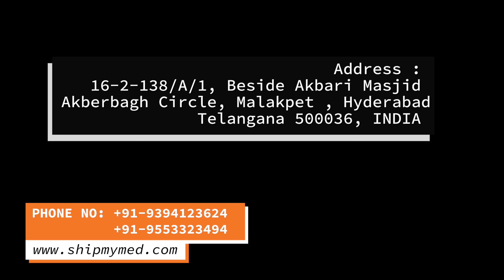Medicine Shipping Services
Medicine Shipping Services from India to Worldwide.

is Indian company offering Prescribed medication from India to USA, UK, CANADA, AUSTRALIA, SINGAPORE, UAE, OMAN,QATAR,SAUDI ARABIA and worldwide countries.

ShipMyMed Can purchase and ship medicine from reputed pharmacies in India and deliver to all over the world.